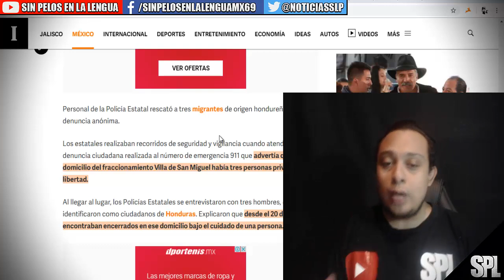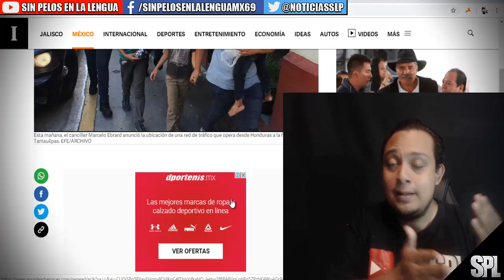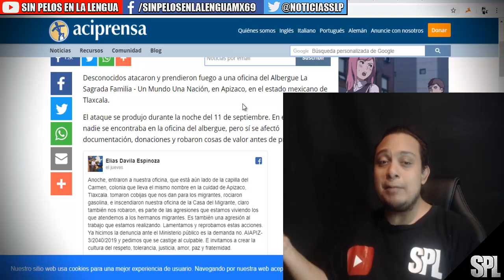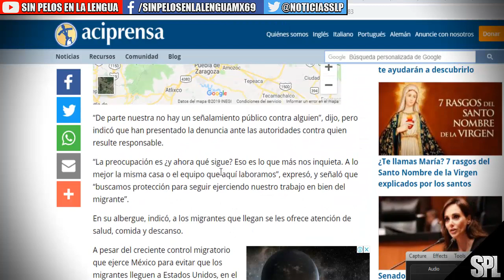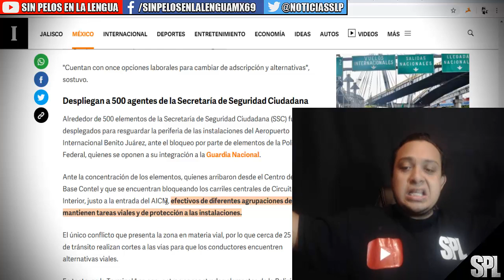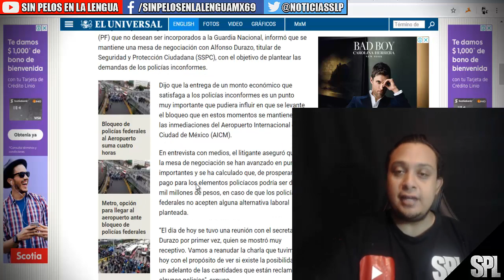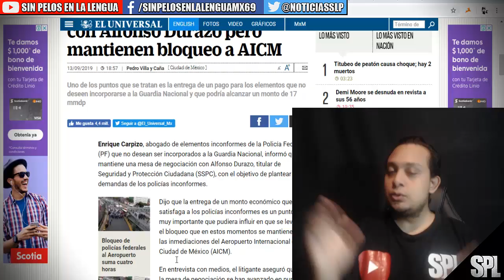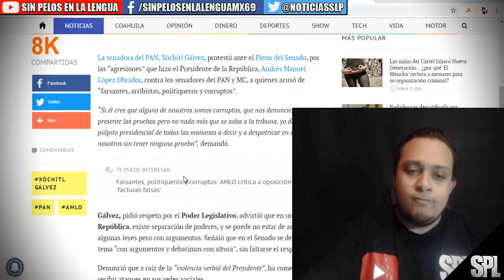PF PR0TESTA CONTRA LA GUARDIA NACIONAL EN EL AICM| MIGRANTES EN MÉXICO| XÓCHITL GÀLVEZ CONTRA AMLO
Policías Federales bloquean acceso al AICM
Los elementos se oponen a la su cambio a la Guardia Nacional y bloquean el acceso a la Terminal 1

La dependencia manifestó que permanece abierta al diálogo con los elementos federales inconformes. NTX/ Q. Blanco

Elementos de la Policía Federal que se oponen a su cambio a la Guardia Nacional bloquean los accesos de la Terminal 1 del Aeropuerto Internacional de la Ciudad de México.

Minutos antes de las 13:00 horas, los elementos de la Policía Federal iniciaron el bloqueo en Circuito Interior a la altura del Aeropuerto Internacional de la Ciudad de México.

Con mantas con las que expresan críticas contra el titular de la Secretaría de Seguridad y Protección Ciudadana, Alfonso Durazo, los policías inconformes piden para retirar el bloqueo que se les dé una indemnización justa y conforme a la ley.

El Centro de Comando, Control, Cómputo, Comunicaciones y Contacto Ciudadano de la Ciudad de México advirtió de un bloqueo sobre Circuito Interior, al norte, y Capitán Carlos león, en la colonia Peñón de los Baños.

PUBLICIDAD

Por la mañana, la Secretaría de Seguridad y Protección Ciudadana llamó a los policías federales a no afectar a terceros con bloqueos de vialidades y a instalaciones sensibles.

La dependencia manifestó que permanece abierta al diálogo con los elementos federales inconformes.

Ningún policía de la corporación será cesado, aseguró.

"Cuentan con once opciones laborales para cambiar de adscripción y alternativas", sostuvo.

Despliegan a 500 agentes de la Secretaría de Seguridad Ciudadana
Alrededor de 500 elementos de la Secretaría de Seguridad Ciudadana (SSC) fueron desplegados para resguardar la periferia de las instalaciones del Aeropuerto Internacional Benito Juárez, ante el bloqueo por parte de elementos de la Policía Federal, quienes se oponen a su integración a la Guardia Nacional.

Ante la concentración de los elementos, quienes arribaron desde el Centro de Mando Base Contel y que se encuentran bloqueando los carriles centrales de Circuito Interior, justo a la entrada del AICM, efectivos de diferentes agrupaciones de la SSC mantienen tareas viales y de protección a las instalaciones.

El único conflicto que presenta la zona en materia vial, por lo que cerca de 25 agentes de tránsito realizan cortes a las vías para que los conductores encuentren alternativas viales.

En tanto, en la Terminal 1 se encuentran concentrados elementos de la Policía Metropolitana, Faunos, Ateneas y Policía Auxiliar.